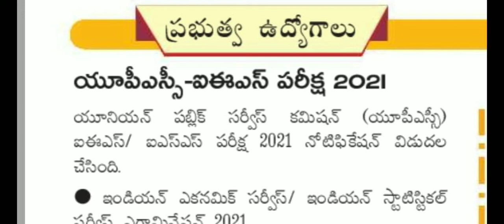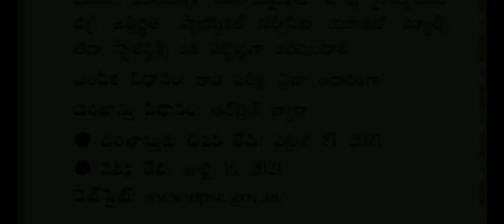UPSC IES 2021 - Notification Released